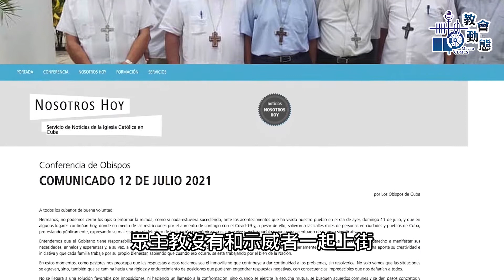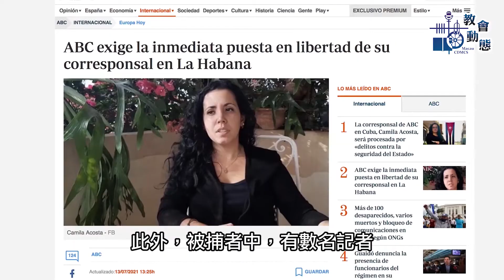古巴主教捍衛示威者的權利及呼籲對話 (22/7/2021)